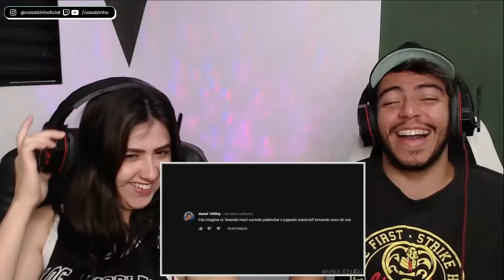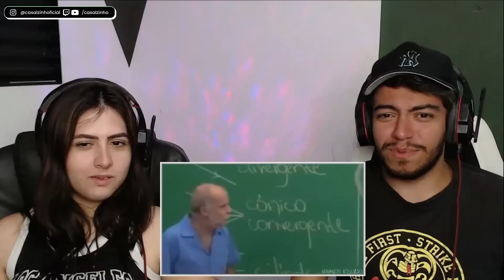(Games EduUu) Lendo Comentários Estr4nh*s #16 REACT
Hoje trouxemos o react Lendo Comentários Estr4nh*s #16 do GAMES EDUU.